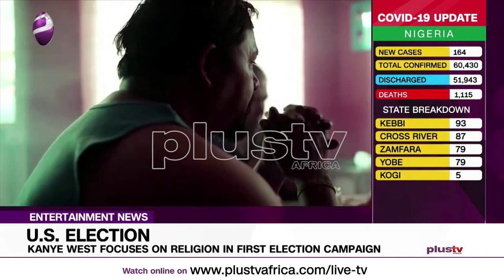US ELECTION: Kanye West Focuses On Religion in First Election Campaign (NEWS | ENTERTAINMENT)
Rapper Kanye West has released his first official campaign video in his long-shot bid to be elected U.S. president on Nov. 3, focusing on religion and families.